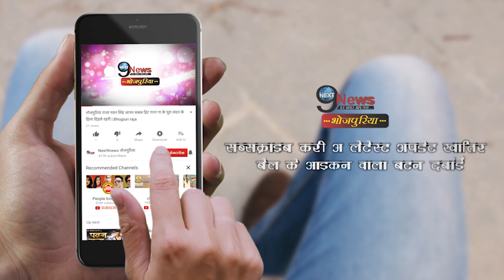लॉलीपॉप लागेलू से धूम मचाने वाले Pawan Singh का साइकिल से कार तक का सफर, देखें,समझें और दें अपनी राय